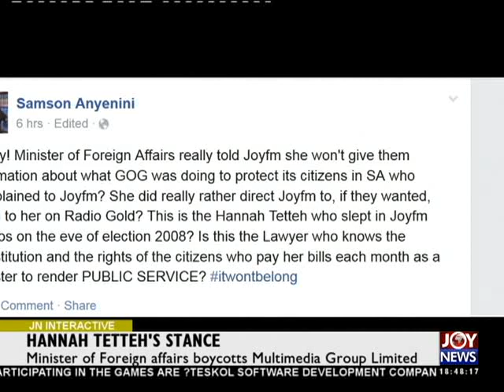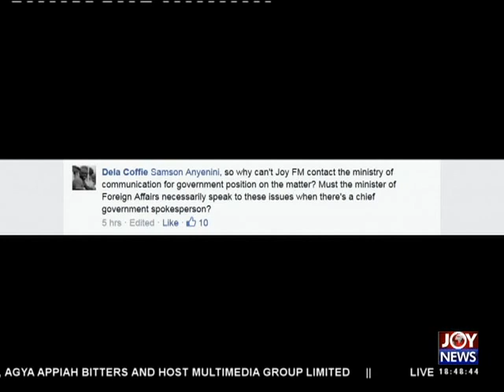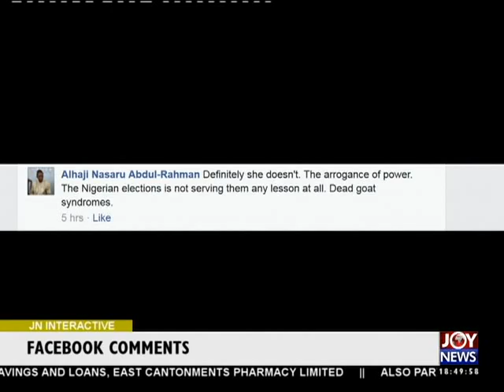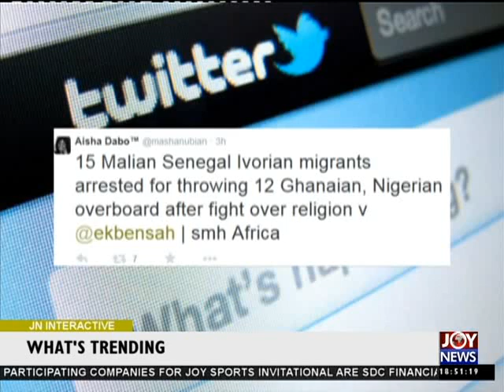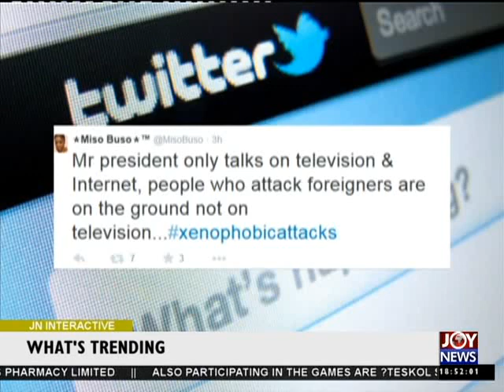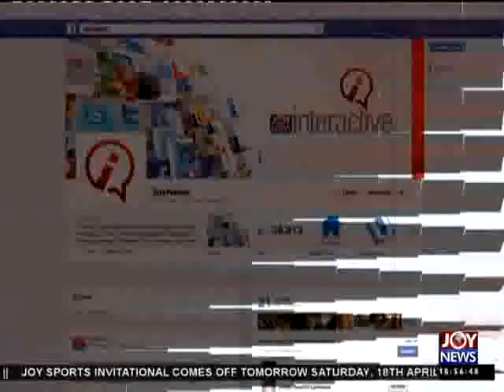Hannah Tetteh's Stance - Joy News Interactive (17-4-15)